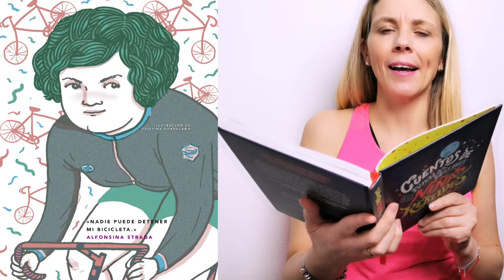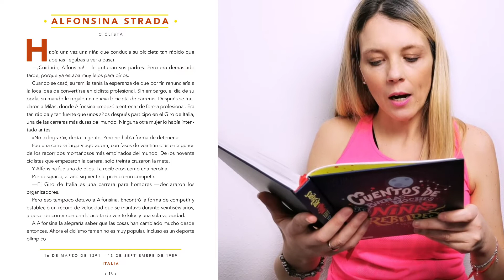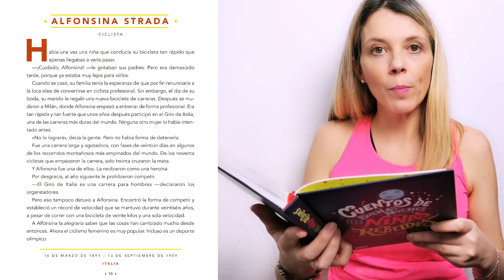Alfonsina Strada | Cuentos de Buenas Noches para Niñas Rebeldes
El año pasado, los Reyes Magos les trajeron a los alumnos y alumnas de mi clase un precioso cuento llamado Cuentos de Buenas Noches para Niñas Rebeldes .100 Historias de Mujeres Extraordinarias.

Desde entonces, les leo una historia cada día. Cuando llegamos a clase, y para empezar la mañana, abrimos el cuento y soñamos con un nuevo cuento, un cuento muy real.

Fue un hábito tan deseado, que he pensado traerlo aquí. Cada día os traeré una nueva historia, cada día os hablaré de una mujer extraordinaria.

Hoy me pongo de sport para hablaros de Alfonsina Strada. La primera mujer ciclista que participó en el Giro de Italia.
A Alfonsina le alegraría saber que las cosas han cambiado desde entonces. Ahora el ciclismo femenino es muy popular. Incluso es un deporte olímpico.

¡No os perdáis ni una! Todas ellas son maravillosas.

Libro: Cuentos de Buenas Noches para Niñas Rebeldes .100 Historias de Mujeres Extraordinarias.
Editador por: Editorial Planeta, S.A.